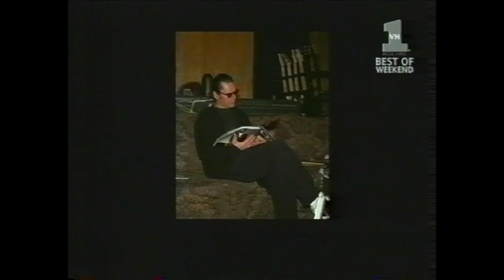INXS - Interview VH-1 London 1997 The Best Version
INXS Michael Hutchence & Tim Fariss interviewed by Pip Dann for "VH-1 to 1" Recorded by me, March 1997 from analogue satellite receiver, scart connected to nicam hifi VHS VCR, recording at SP onto JVC SX E180, video tape archive number 1296.  This show featured many promo clips, nothing at all rare, all have been edited out, not even a second of the interview is missing.